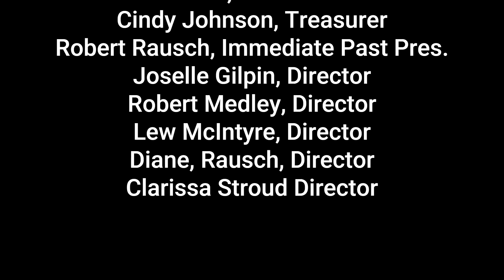CCAA Grantee & Membership Reception 2023